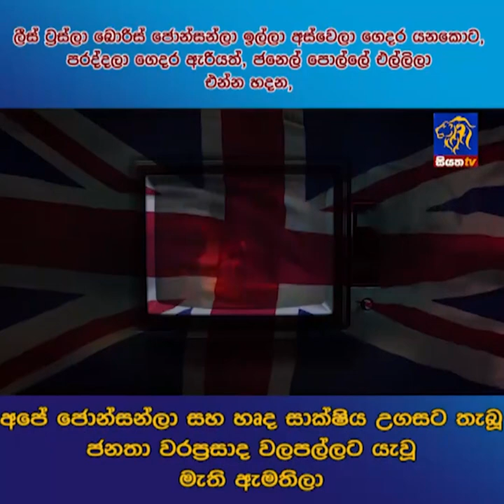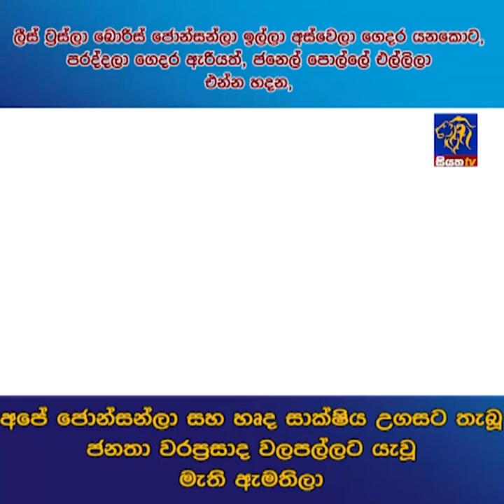ජනෙල් පොල්ලේ එල්ලිලා එන්න හදන අපේ ජොන්සන්ලා | Siyatha News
ලීස් ට්‍රස්ලා බොරිස් ජොන්සන්ලා ඉල්ලා අස්වෙලා ගෙදර යනකොට
පරද්දලා ගෙදර ඇරියත්, ජනෙල් පොල්ලේ එල්ලිලා එන්න හදන
අපේ ජොන්සන්ලා සහ හෘද සාක්ෂිය උගසට තැබූ ජනතා වරප්‍රසාද වලපල්ලට යැවූ මැති ඇමතිලා | Siyatha News